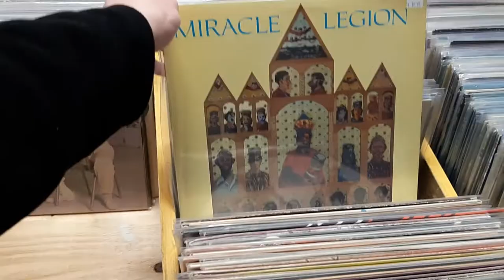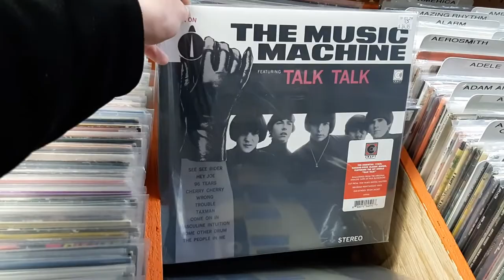Record Collectors Paradise • New Release Bins • April 04, 2019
Preview of some of our new releases for this week! Come visit us at...

Record Collectors Paradise
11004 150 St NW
Edmonton, AB T5P 1S1